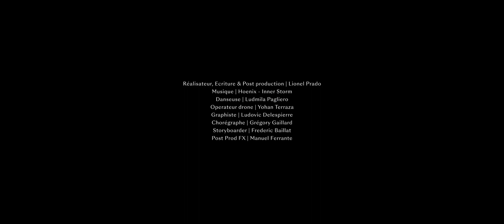Hoenix - Inner Storm (Official Music Video)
Directing / Writing / Postproduction - Lionel Prado
Singer - Anne-Charlotte Montville
Dancer - Ludmila Pagliero
Drone Operator - Yohan Terraza
Graphic designer - Ludovic Delespierre
Choreographer - Grégory Gaillard
Storyboard - Frédéric Baillat
Post Prod FX - Manuel Ferrante